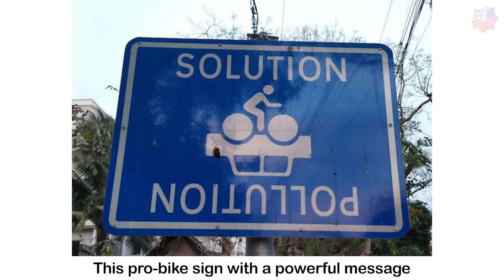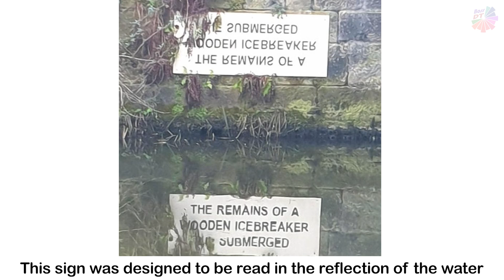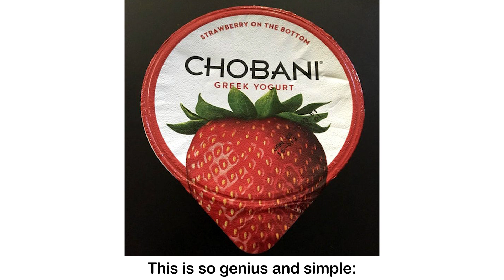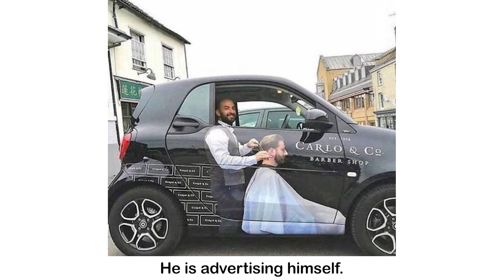Designers Who Must Be Sneaking Drinks From The Fountain Of Creativity